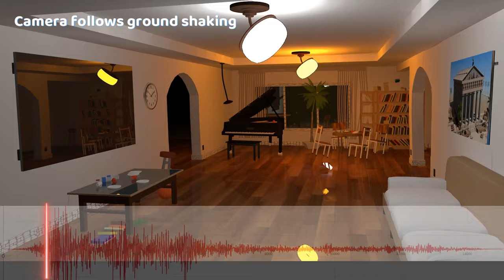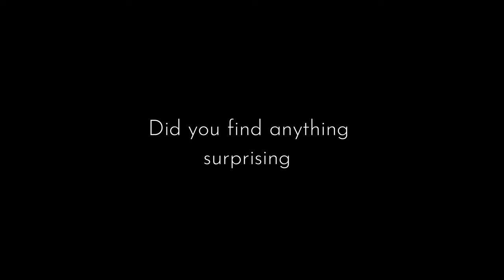2023 Turkey Quake... AS IT HAPPENED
How did the ground move during the 2023 Turkey-Syria earthquake? Watch my video simulation to find out!

FAN MAIL
333 Busse Hwy, Park Ridge, IL 60068
USA

0:00 - Movable Camera
1:19 - Fixed Camera